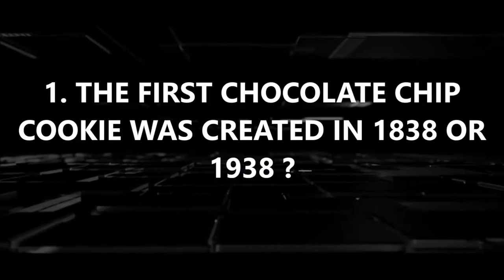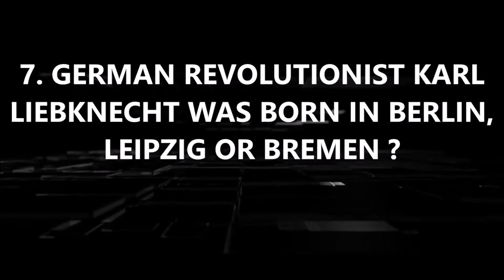10QWIZ EP5 - WHO POTRAYED PERSOPHONE IN MATRIX 2+3?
10QWIZ is a quiz show with 10 questions to test your general knowledge. If you're up to the challenge, then this is the place for you. So, enjoy.